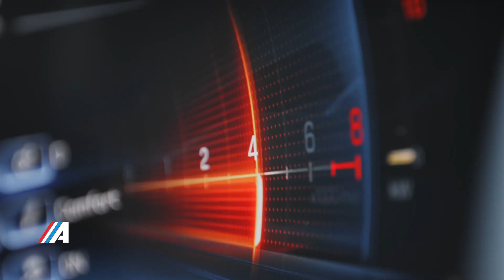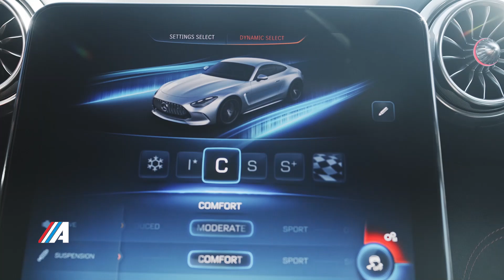MERCEDES-AMG GT63 Pro 2024